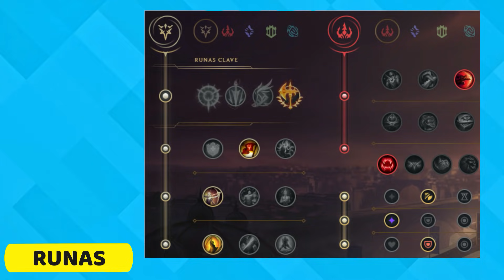🔰 GUÍA GWEN S11 (CÓMO JUGAR GWEN en 5 MINUTOS - COMBOS) | RUNAS, OBJETOS, HABILIDADES, TIPS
Guía Gwen S11 COMPLETA y DEFINITIVA [PBE] | Hazte MAIN y OTP Gwen | Cómo jugar con Gwen S11 Jungla , Mid y Top | Guía Temporada S11 | Guía Combos Gwen S11 (Mejores Runas, Build, Counters y Consejos) | Trucos y Tips Gwen | Gwen Challenguer S11 | Gwen Top S11 | Gwen Conquistador y Cosecha Oscura | How To Play Gwen S11 | Gwen Jungla S11 Gameplay | Gwen Top Temporada 11 | Gwen Jungla en Español | Gwen Temporada 11 (Gwen Season 11). Gwen 2021. Gwen Parche 11.8 (Gwen Patch  11.9) Con sus Runas (Runes), Objetos (Build/Items), Hechizos de Invocador (Summoners) Destello y Teleportar o Prender (Flash and Teleport or Ignite). Y ya haré algún "Gwen Montaje" (Best Gwen Plays) ;)

🧠Vídeos Recomendados

• LA ÚNICA GUÍA QUE NECESITAS PARA SUBIR ELO!

Conceptos.